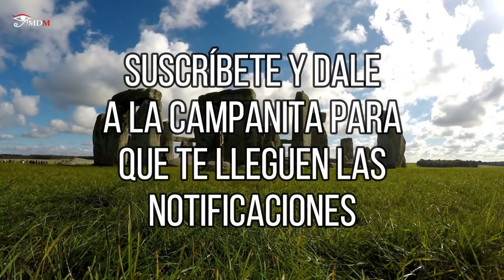Bienvenidos a la CENSURA EXTREMA a la que nos exponemos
Cada vez es más difícil divulgar según que tipo de contenido, ya que injustamente te expones a que te censuren.
Es muy importante que veas este vídeo, para que estés al tanto de lo que ocurre...

***Imágenes con licencia de Story Bloks***